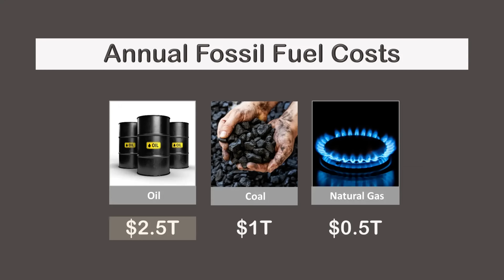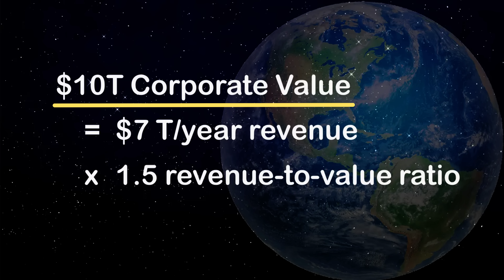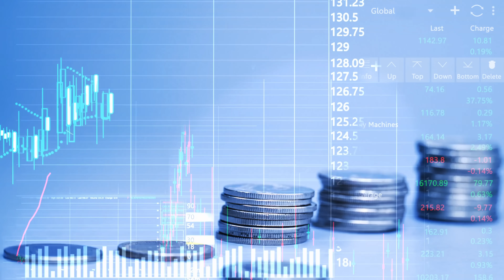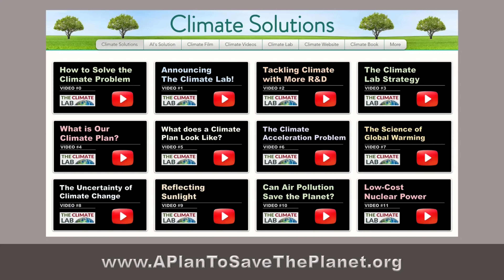How to Make $10 Trillion Dollars [#13]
How to Make $10 Trillion by Decarbonizing Energy and Chemical Production

Join Glenn Weinreb as he explores a revolutionary approach to generating $10 trillion by replacing fossil fuel-based energy and chemical production with cost-effective, green alternatives. The video breaks down the global expenditure on fossil fuels and illustrates how automating the construction of next-generation nuclear power sites could drastically lower costs and reduce carbon emissions. However, such large-scale projects are often overlooked by investors due to their complexity. Glenn discusses the possible role of climate money and high net-worth individuals in funding initial R&D efforts. By leveraging capitalism and climate innovation, this theory outlines a pathway to addressing climate change profitably and sustainably.

00:00 Introduction
00:11 Energy, Electricity and Chemicals
01:16 Big R&D
02:52 Climate Money
04:44 Working Prototypes